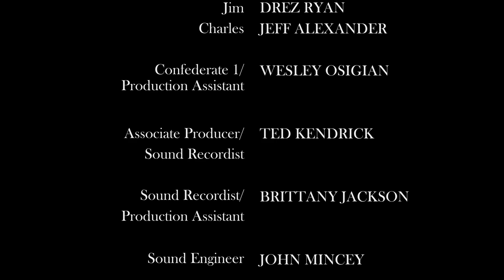Sides | Award Winning Short Film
The story of two best friends on opposite sides of the Civil War.

Starring:
Drez Ryan - Jim
Jeff Alexander - Charles

Creative Director: Will Osigian
Executive Producer: Ryan Hand

Gear used:

Sony A7S Mark II
Samyang 24mm T1.5
Samyang 35mm T1.5:
Canon 70-300mm f4-5.6
Rode smartlav+
Sennheiser lav
Zoom H4N
Zoom H4N Pro
Adorama